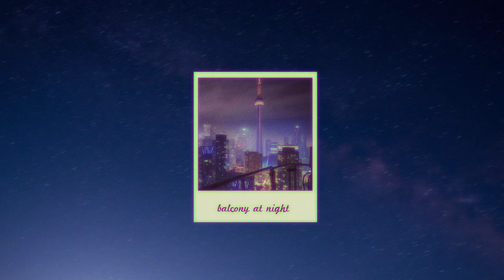City Pop X Neo Soul Type Beat - "balcony at night" | Prod.esQV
This beat is free to use for non-profit only ( must always credit in title Prod. esQV), lease if you plan on selling or streaming.

►You can purchase or get this beat here!

►Purchase another beat!